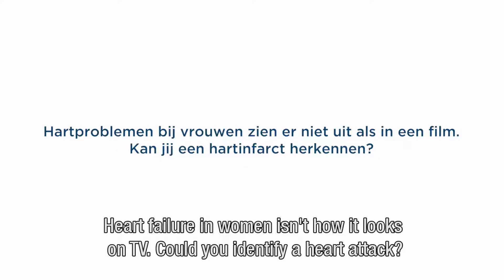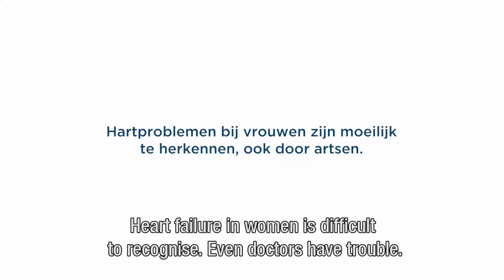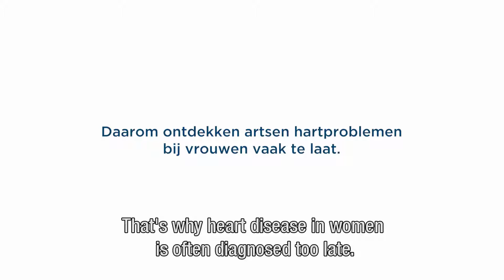Annika Hopstaken | Hartstichting Vrouwenhart